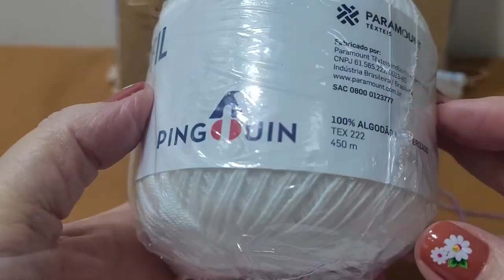Bico de Crochê Carreira Única Simples Feito em Duas Cores - 614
Aula de hoje, bico de crochê carreira única simples. Vamos trabalhar um bico de crochê simples, prático, rápido e muito bonito! Você vai desenvolver rapidamente em carreira única um trabalho que vai encantar os seus olhos e, se você trabalha com vendas, vai encantar as suas clientes também. As carreiras únicas são pequenas carreiras verticais realizadas no avesso e direito em pequenos espaços. Essa técnica permite que você confeccione os motivos de uma vez só. Por isso, o termo carreira única se popularizou.
Você vai adorar realizar esse trabalho!
Vamos lá?

*DETALHES TÉCNICOS:*
*Pano de Prato: *100% algodão – 74 x 47 cm ou material de sua preferência
*Contagem:* múltiplos de 7 + 5
*Largura do bico de crochê:* 5 cm
*Quantidade de Carreiras:* 4 carreiras

*LINHAS E AGULHAS*
Linha:* 100% algodão
*Cor:* (1429) – Lilás Forte
*Textura (tex):*  222
*Agulha:* 1,50

*CASEADOS, ACABAMENTOS e TROCA DE CORES*

*Caseado em todo o pano:* Simples – Cor de Contraste – Iniciar pelo lado do direito do pano de prato na parte mais estreita.

*Primeira carreira:* – Cor de Base: Iniciar pelo lado do direito do trabalho

*Última carreira:* Cor de Contraste: Lado do direito do trabalho

*Pontos Utilizados:* Ponto Alto, Ponto Baixo, Correntinha e Picô